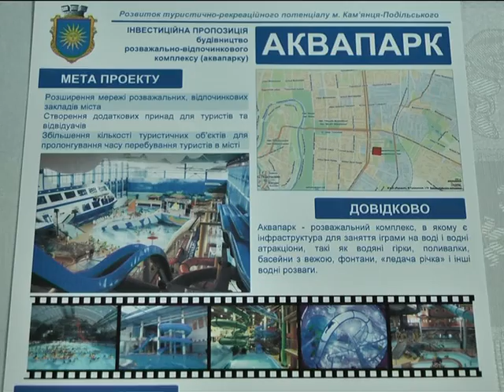Кам'янець-Подільський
Посадовці області мріють бачити Хмельниччину туристичною Меккою України;
Автор: Ю.Курочка